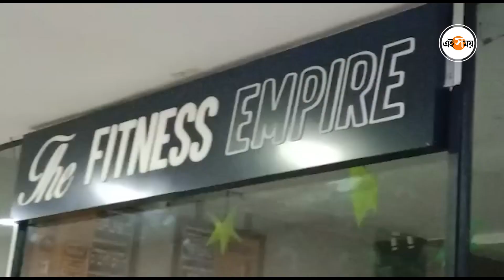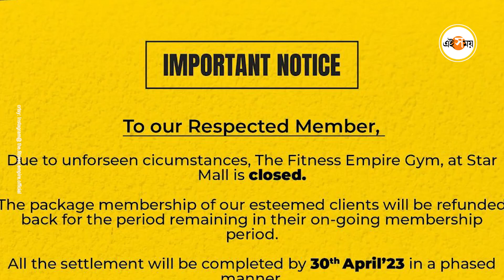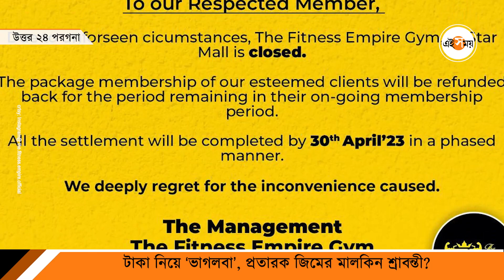Srabanti Chatterjee: তালা ঝুলল ঝাঁ চকচকে জিমে, আছে শ্রাবন্তী যোগ | Ei Samay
শ্রাবন্তী চট্টোপাধ্যায়ের এই জিমে আপাতত ঝুলছে তালা। মধ্যমগ্রামের ঝাঁচকচকে মলের এই এলাহি জিমে আচমকাই কেন তালা ঝুলিয়ে দেওয়া হল, সেই সম্পর্কে কোনও তথ্য নেই জিম মেম্বারদের কাছে। তাঁদের অভিযোগ জিমের কোনও কর্মীকেও ফোন করে তাঁরা পাচ্ছেন না। কী বক্তব্য তাঁদের? শুনে নেব।